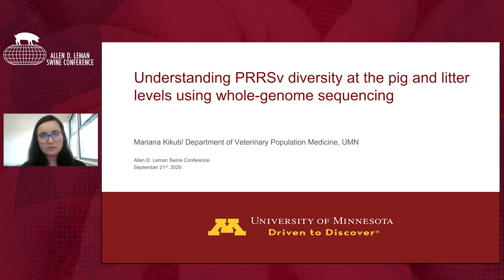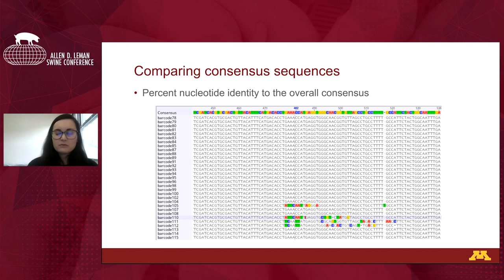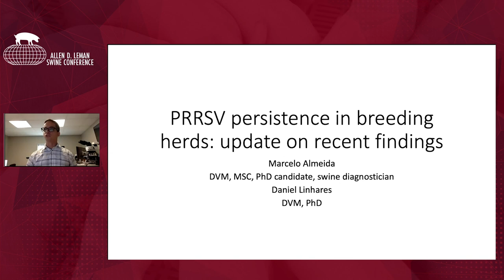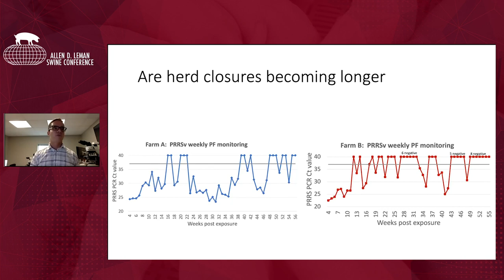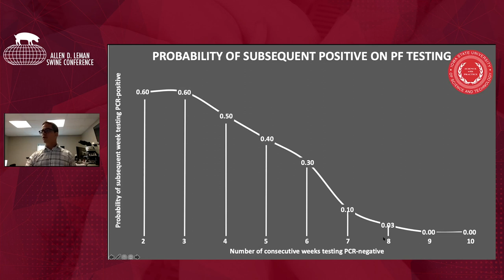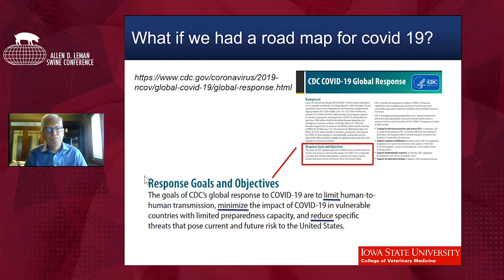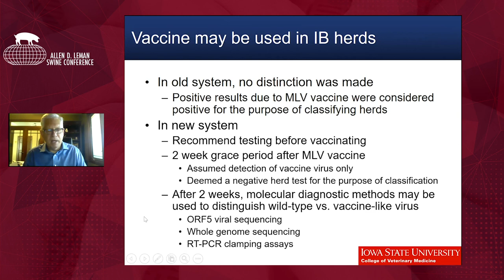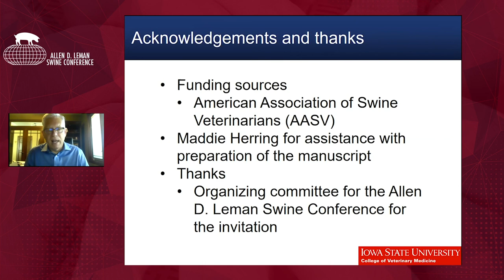PRRS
Understanding PRRSV diversity at the pig and litter levels using whole-genome sequencing
Mariana Kikuti, University of Minnesota

PRRSV persistence in breeding herds: Update on recent findings
Marcelo Almeida, Iowa State University

AASV PRRSV herd classification changes
Derald Holtkamp, Iowa State University